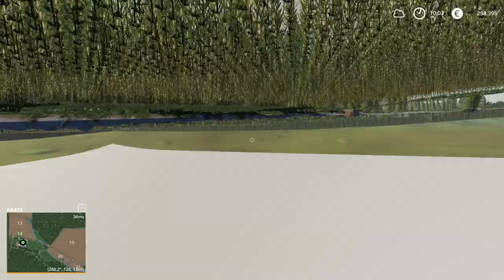LS19| Challange | Der Düngersteuerer kommt zum Einsatz #046 | Let’s Play [Deutsch | German]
►Upload der Challenge: MO-MI-FR-SO = 12 Uhr

Mein PC
►Gigabyte Radeon RX 5500 XT Gaming